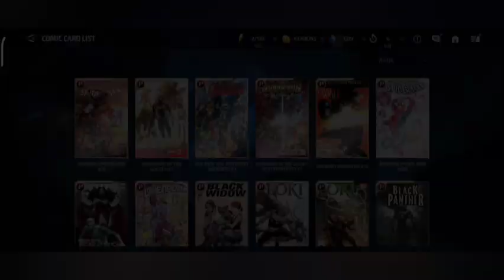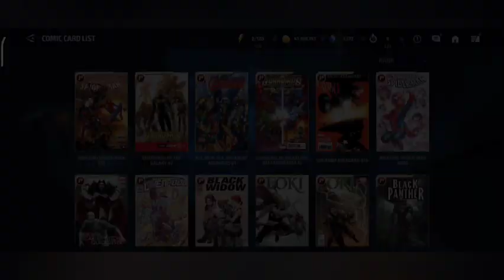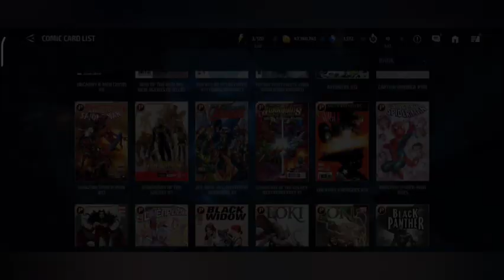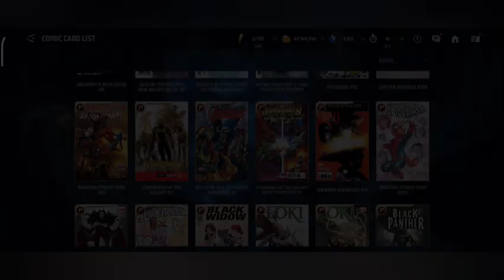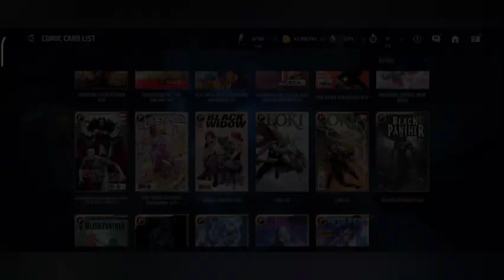Marvel Future Fight | Best Premium Cards Guide How To Get Max Attack & Hp In Your Cards ✔️